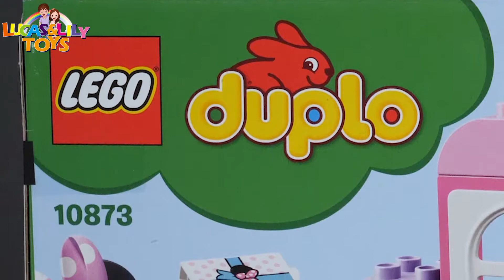樂高LEGO積木 米妮的生日派對10873！我們一起跳舞吧！LEGO 10873 DUPLO Disney Minnie's Birthday Party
Lily這次打開的玩具是: 樂高(LEGO)積木 得寶DUPLO米妮的生日派對10873。看看米妮的生日派對都有些什麼驚喜和好玩的吧！有美味的草莓生日蛋糕，米妮還收到了兩個禮物，裡面會是什麼呢? 米妮還做了個充滿喝彩的生日跳舞派對，太酷了！

Product Information:
Little Disney fans will love to help Minnie Mouse celebrate in style with LEGO DUPLO 10873 Minnie’s Birthday Party. Play with them as they drive Minnie in her cute pink car to the party venue, where Figaro the cat is waiting to get the party started. This LEGO DUPLO set is elegant for endless role-play with a birthday celebration theme and comes with a giant buildable birthday cake plus two bricks decorated as presents. Includes a LEGO DUPLO figure: Minnie Mouse, plus a cat figure.

Have endless party fun at Disney Minnie Mouse’s Birthday Party, featuring a party venue, cool pink car, buildable cake, bricks decorated as gifts, a LEGO DUPLO figure and a cat figure.

Includes a LEGO DUPLO figure: Disney's Minnie Mouse plus a Figaro the cat figure
Features a party venue with an opening window, table, chair and buildable birthday cake, plus a car
Accessory elements include a Minnie Mouse portrait tile for the wall and two bricks decorated as birthday gifts